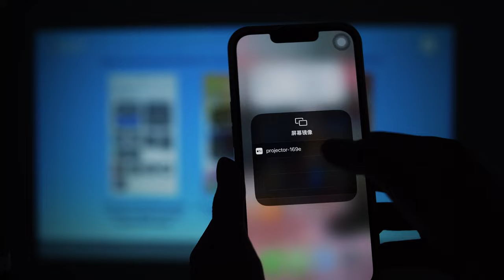ThundeaL Mini Projector TD91 for Full HD 1080P 4K Video 5G WIFI Android Portable Projector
New Arrivals！
ThundeaL TD91 Projector
On sale on May 10